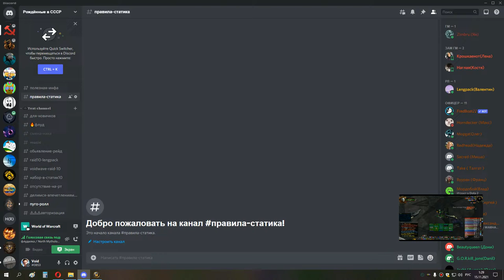2я часть ивк 25 ВАЙПЫ бдк 14 11 21